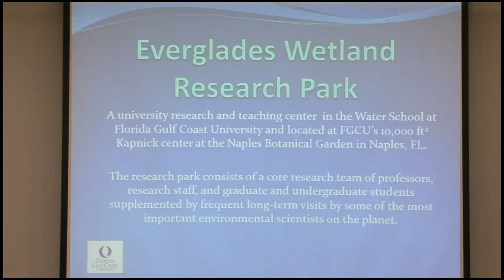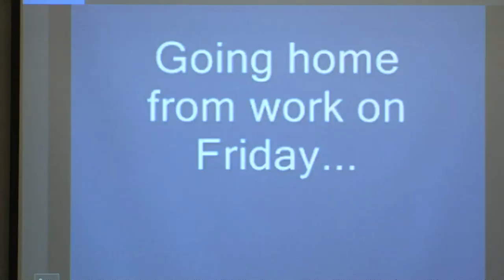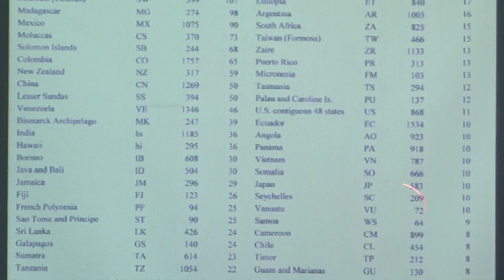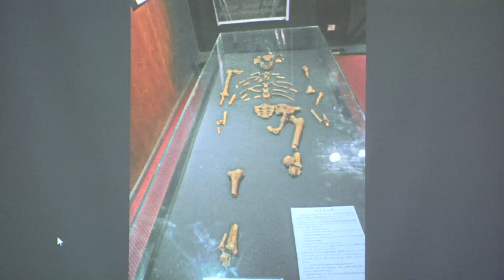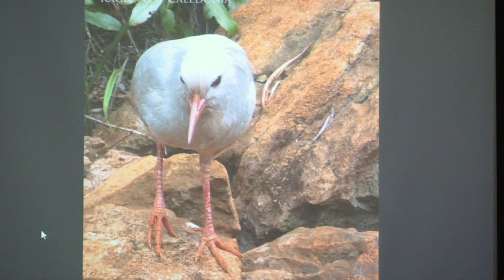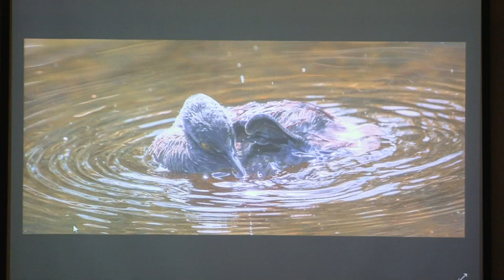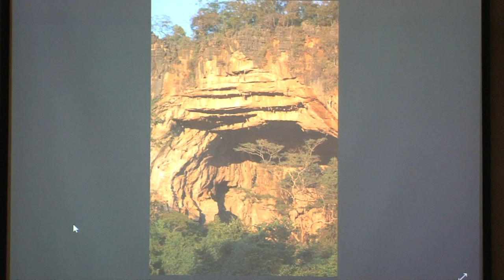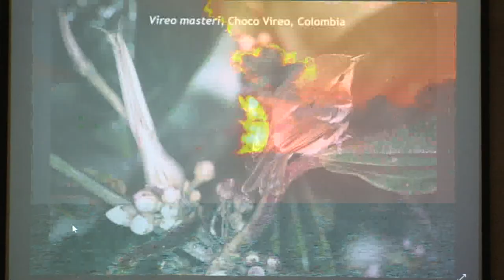2022 Moonlight on the Marsh Lecture: Finding the Rarest Birds in the World— Bernard F. Master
The Bernard and Susan Master 2022 Moonlight on the Marsh Distinguished Lecture:
Finding the Rarest Birds in the World
Bernard F. Master, DO, FACOFP, DNB
Clinical Professor, Clinical Medicine, Emeritus, OUHCOM, Ohio University
Lecture location: Florida Gulf Coast University's Harvey Kapnick Education and Research Center, Naples Botanical Garden, 4940 Bayshore Drive, Naples, Florida 34112
Date and Time: Thursday March 17, 2022, at 7:00 pm